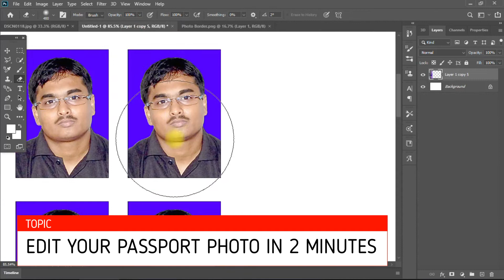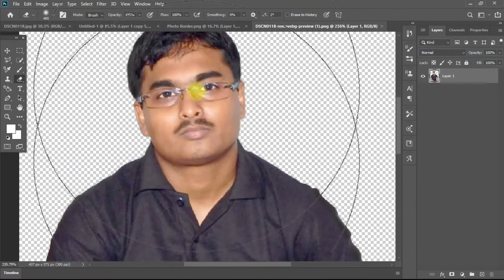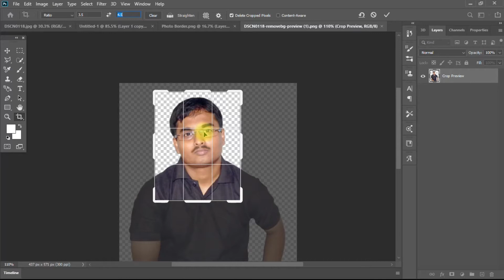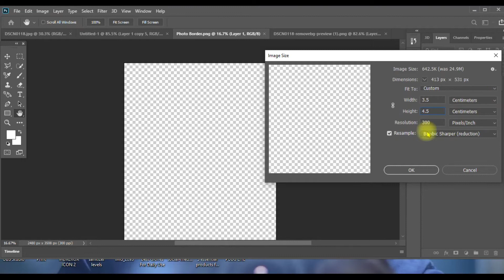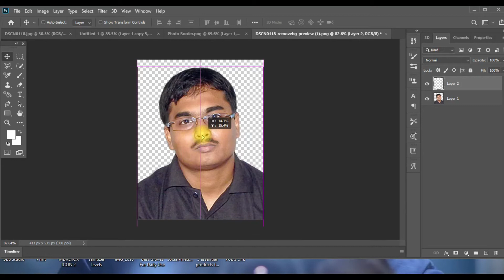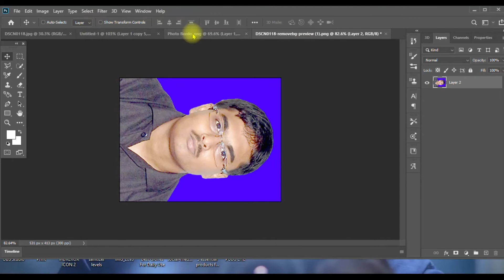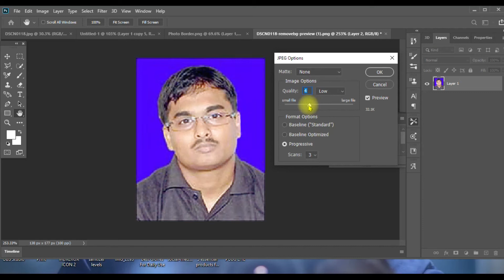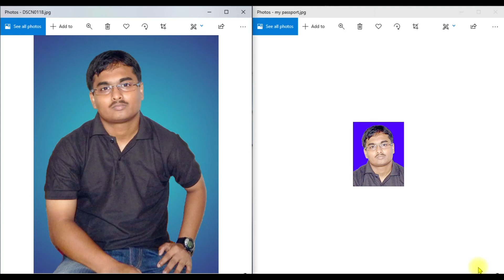EDIT YOUR PASSPORT PHOTO IN 2 MINUTES (Hindi) | Save Photo Under 40kb (BONUS)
EDIT YOUR PASSPORT PHOTO IN 2 MINUTES (Hindi)

In this video, you can create your passport size photo in 2 minutes or less. You need a basic idea on the computer. After this video, you will able to do it.

You can also save your passport size photo or print it. Generally, government examination from flip and online all forms ask for low size photographs. Means under 40kb or 2 MB. I have also given you the tutorial on how to resize your photo. ''Hope this video will help you in the future or now. I am happy to serve you with this kind of video.

You need basic internet connection on your phone or pc. Visit remove.bg and drag your photo into this site. It gives you background removed photos. Now edit in photoshop as I showed you in this video. Make sure you have pre ready photo border to do not waste time. Just resize a photo, resize a readymade photo border after cropping the main background removed photo. Now merge all layers and make ready for print.

You can save the jpg file in cyber Caffey or go out to print it.

Thanks to youtube and thanks to all of my lovely subscribers for support me.

Sambit Halder